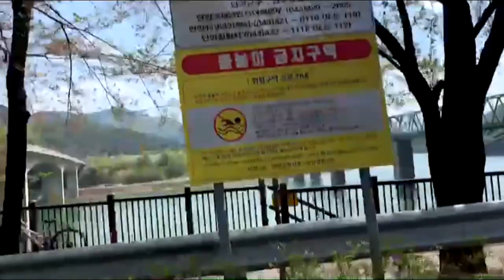0192) Danyang County in Chungcheong buk do, Korea (Family Travel Video)... 2021.04...